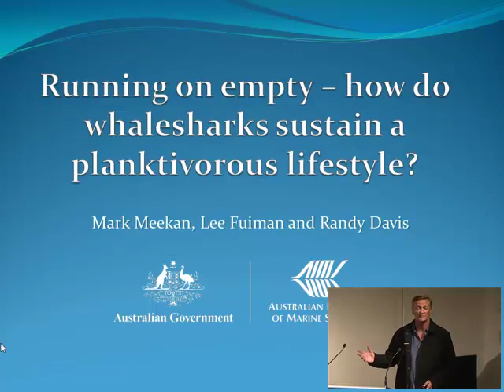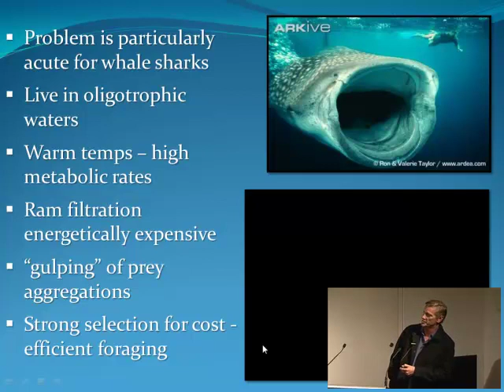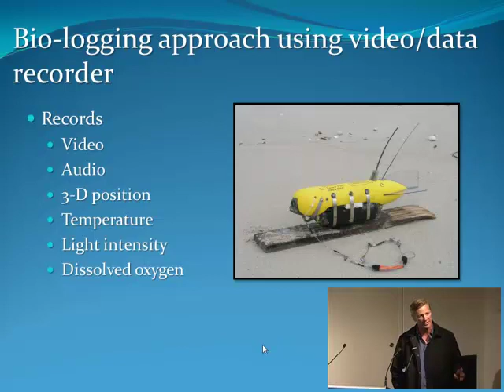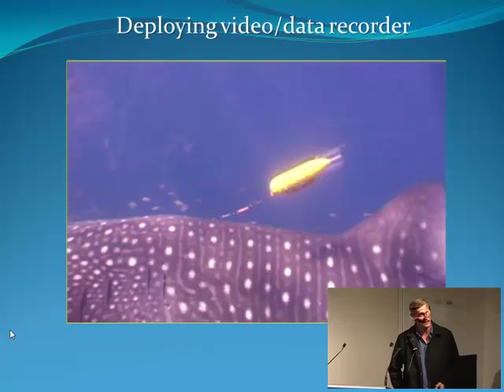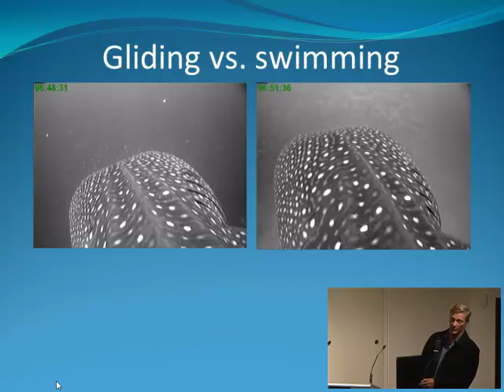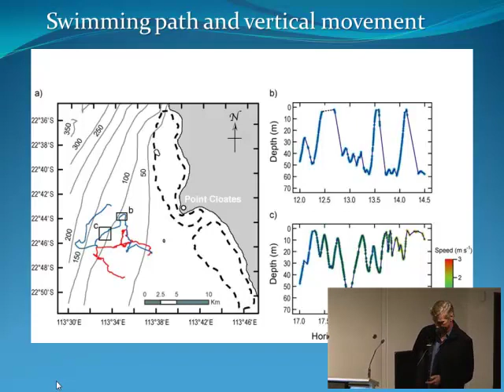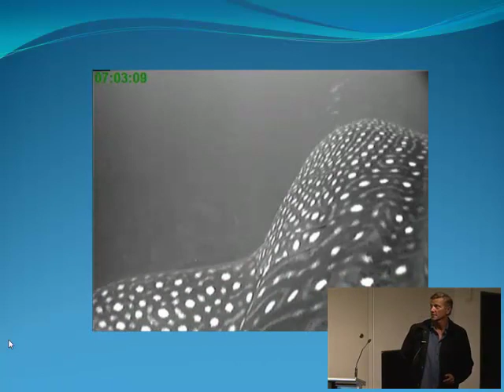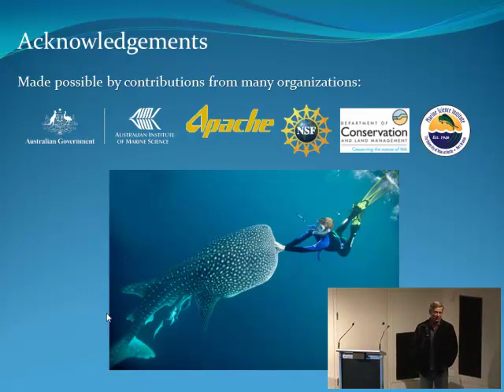Mark Meekan - Running on empty: how the world’s largest fish sustains a planktivorous lifestyle?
Seminar title: Running on empty – how the world’s largest fish sustains a planktivorous lifestyle?
Presented by: Mark Meekan
Date: 20-21th October 2011
Seminar type: Public forum

Presentation given at the ARC Centre of Excellence for Coral Reef Studies 2011 public forum "Coral Reefs: Coast to Coast".

Bio:
Mark Meekan is a Principal Research Scientist with the Perth Office of the Australian Institute of Marine Science and is a Partner Investigator with the ARC Centre of Excellence for Coral Reef Studies. He is a fish biologist and his research interests focus on the ecology of reef fishes and elasmobranchs in tropical waters. Over the last 10 years he has been involved in tagging studies that have tracked various species of sharks over much of northern Australian waters and the Indian Ocean.